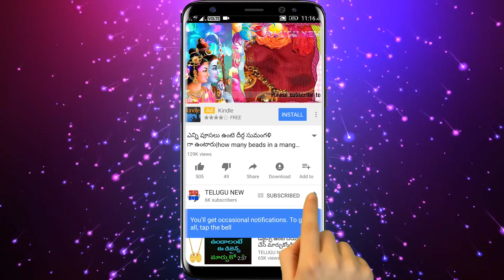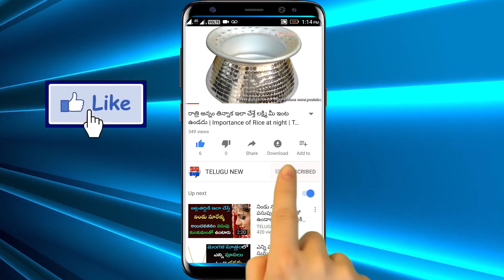భార్య ఇక్కడ దీపం వెలిగిస్తే సుమంగళియోగం కలిగి భర్త సంపాదన రెట్లు పెరిగిపోతుంది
Telugu New

రేపు మార్గశిర పౌర్ణమి భార్య ఇక్కడ దీపం వెలిగిస్తే సుమంగళియోగం కలిగి భర్త సంపాదన 10రెట్లు పెరిగిపోతుంది